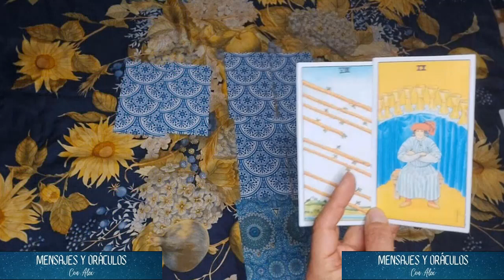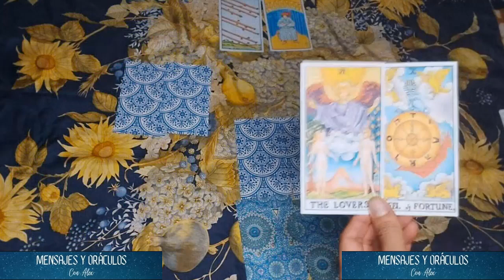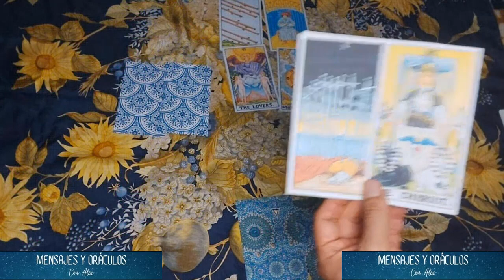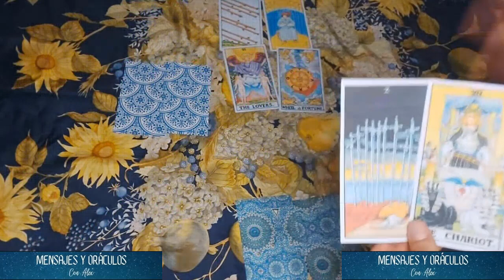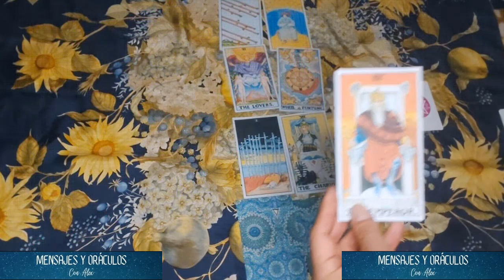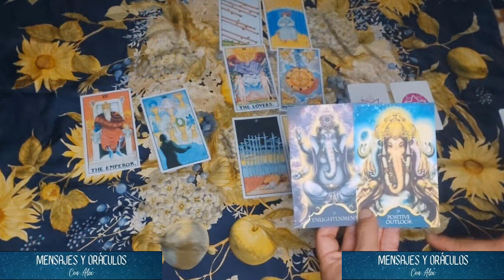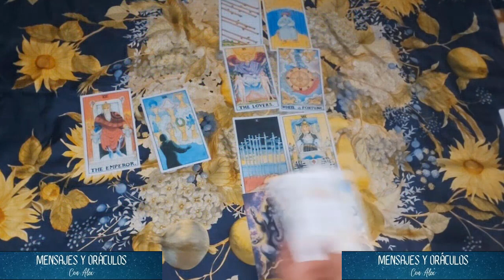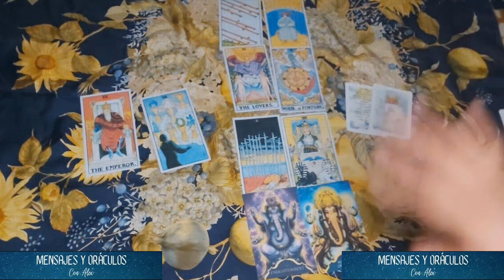ACUARIO DESCUBRE EL ESTADIO DE TU MANIFESTACIÓN CON LA ENERGÍA DEL 11/11 🌈💫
anifestación.

¡Prepárense para sumergirse en este viaje místico hacia el ESTADIO DE TU MANIFESTACIÓN! ¡Nos vemos en el próximo video! 🌌🌟